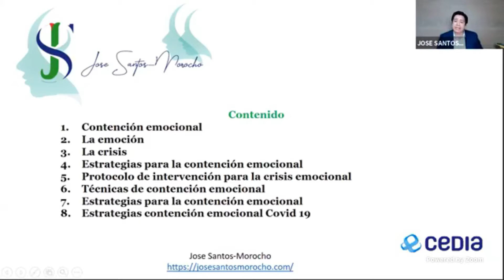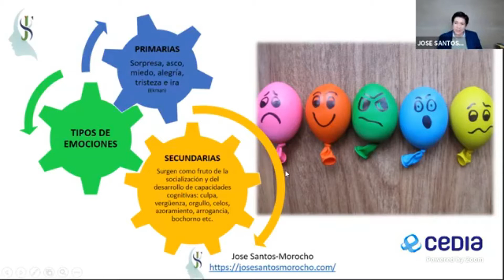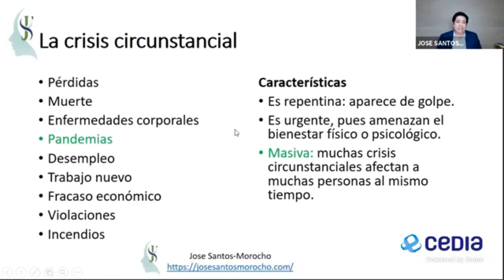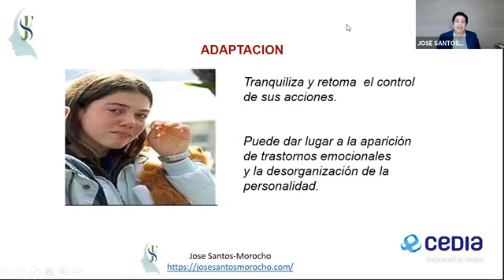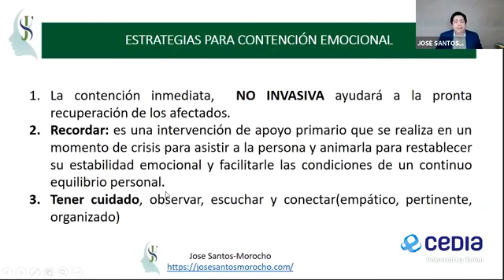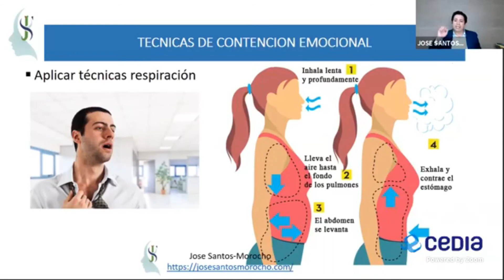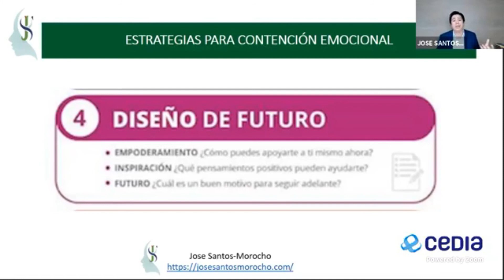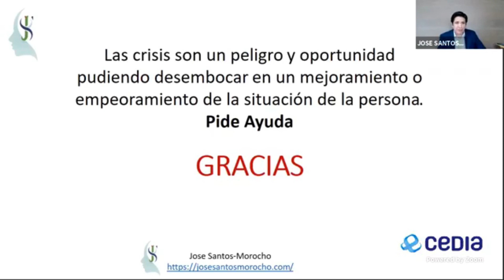Contención emocional: ¿Cómo podemos ayudar?